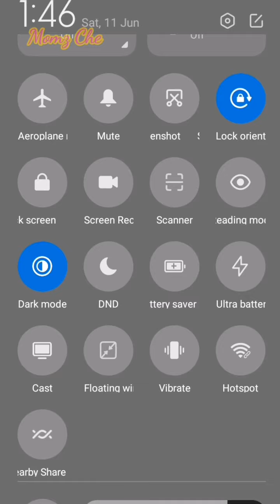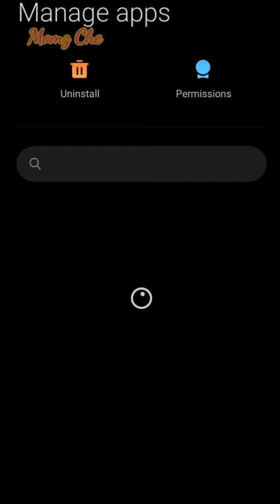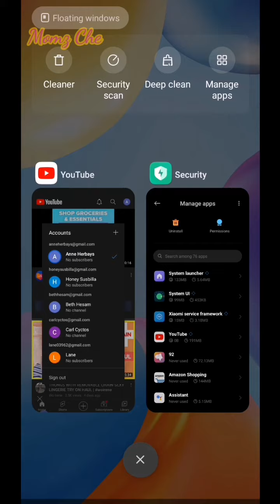Paano ayusin ang error sa youtube | MomZ ChE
Nag error yong youtube pagpalit ka ng account mu tara taposin mu video para maayos natin yan.